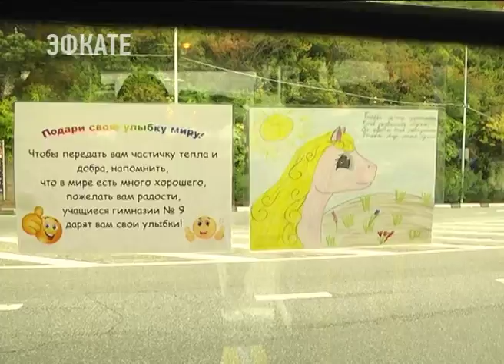Сочинские школьники призвали всех россиян улыбаться друг другу. Новости Эфкате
Акция школьников 9-ой гимназии «Подари улыбку другу», которая стартовала в начале октября в честь всемирного Дня улыбки, набирает обороты.

Свои тематические рисунки дети ежедневно расклеивают в муниципальных автобусах. Таким образом они делятся улыбкой со всем городом. В самой гимназии №9 на торжественном мероприятии ученики передали эстафету своим сверстникам по всему Сочи.

Школьники нарисовали тысячу рисунков, на которых изобразили улыбку в самых разных её проявлениях. Акция настолько стала популярной, что её решили провести и за пределами гимназии. Поддержали гимназистов в «Сочиавтотрансе». Именно здесь, в рейсовых автобусах, юные художники поделились положительными эмоциями с сотнями горожан.

«От улыбки станет всем светлей…». Эти слова из детской песенки, которые считаются гимном хорошему настроению и добрым делам, стали гимном и школьной акции. Ребята вместе с преподавателями решили, что их искренние улыбки если и не изменят мир, то, наверняка, сделают кого-то чуть счастливее и поднимут настроение. А это уже большое достижение. За возможность делиться улыбками руководство гимназии поблагодарило руководство МУП «Сочиавтотранс». Своё «спасибо» попросили передать и водителям автобусов, которые для школьников стали добрыми друзьями.

Сочи. Новости.
Телеканал Эфкате.